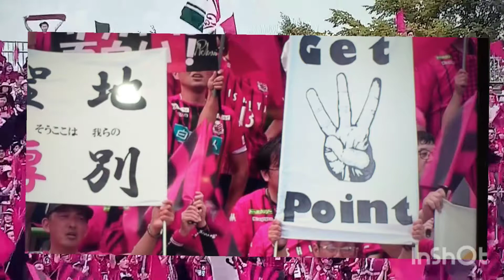ครึ่งแรก นำ 2 - 1. ซัปโปโร กับ โชนัน